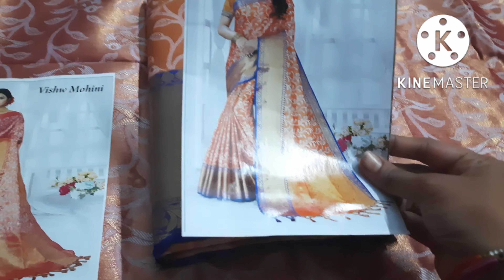bumper offer on fancy pattu sarees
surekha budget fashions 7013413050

group-1 link